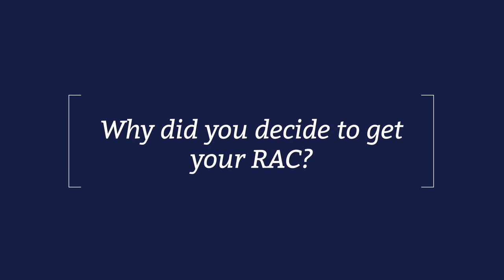Working with cross-functional teams as a regulatory affairs maanger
Kristen Ortiz is a regulatory affairs manager at BD. She joined RAPS at RAPS Convergence 2022 for a chat about her job, her experience connecting with other regulatory affairs professionals, her decision to get her Regulatory Affairs Certification and more.